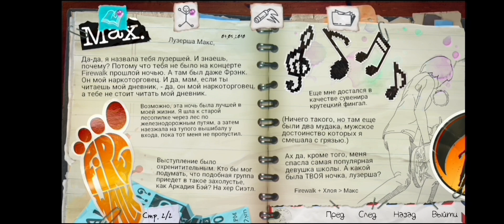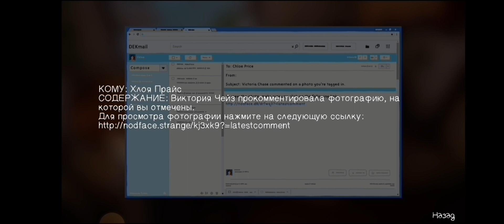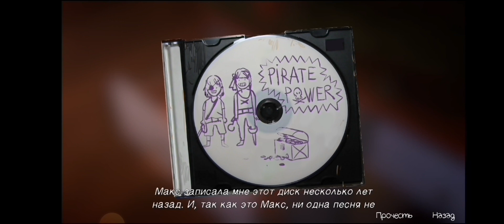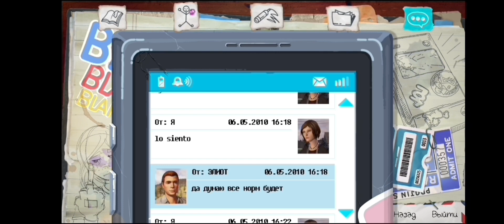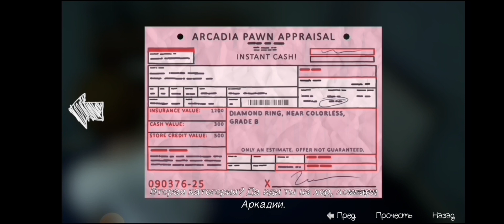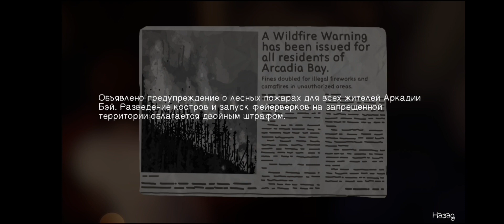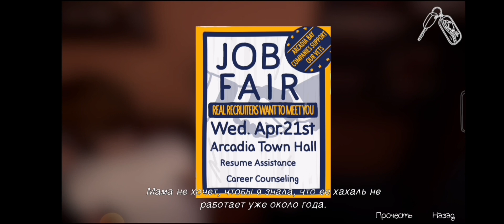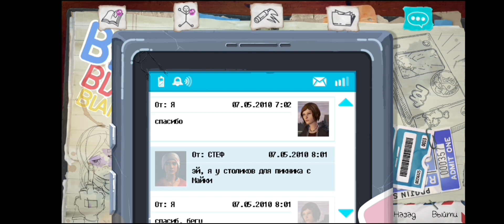МУДООТЧИМ! Life is strange: before the storm #2